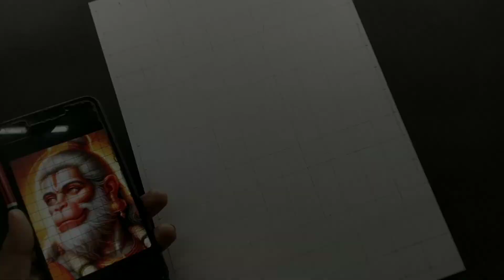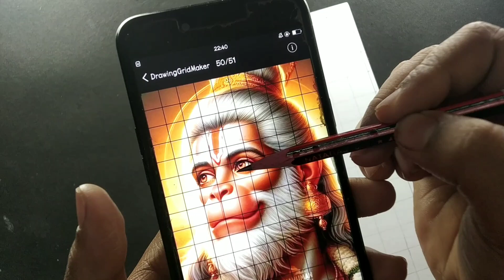How To Draw Hanuman Ji | Lord Hanuman| Step by Step Outline Tutorial🚩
🔴 Refarence photo link ↪️

🔵 Refarence photo with grid ↪️

Hanuman ji potrait
Hanuman ji drawing
Hanuman ji art
Hanuman ji drawing outline
Hanuman ji drawing tutorial
Hanuman ji painting
bajrangbali drawing
bajrangbali drawing tutorial
how to draw bajrangbali
easy Hanuman ji drawing
ayodhya drawing
Hanuman ji drawing for beginners
Hanuman ji drawing for kids
kids Hanuman ji drawing
ram lala drawing
bajrangbali easy drawing
outline tutorial drawing
step by step Hanuman ji drawing
drawing Hanuman ji potrait